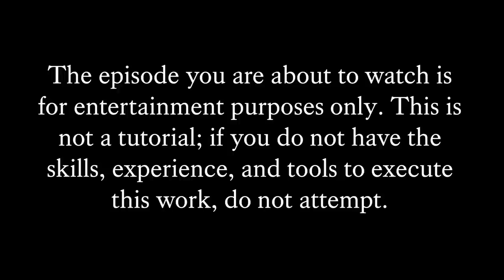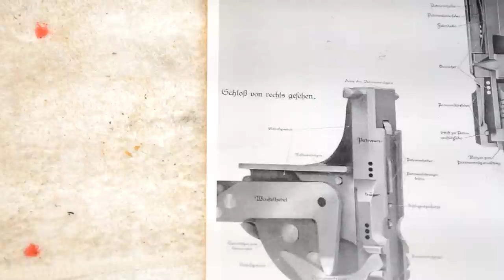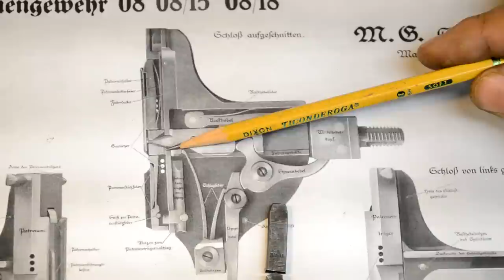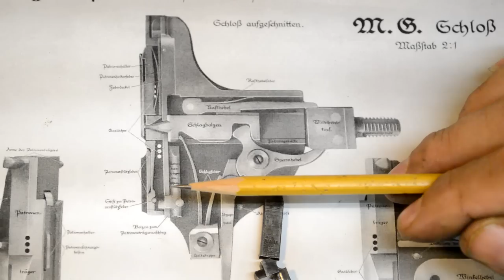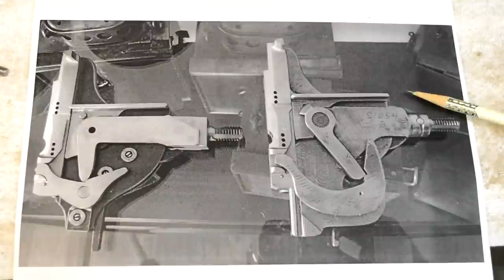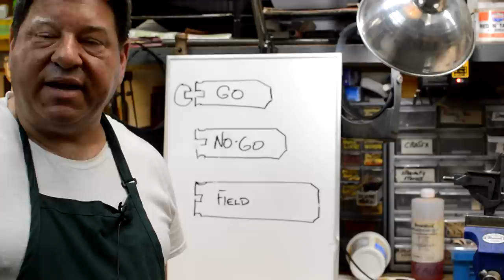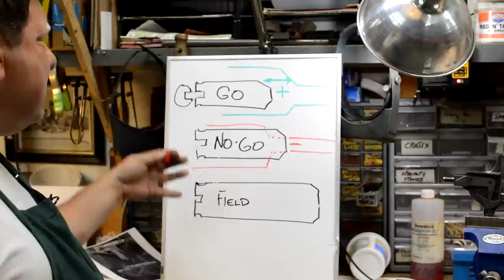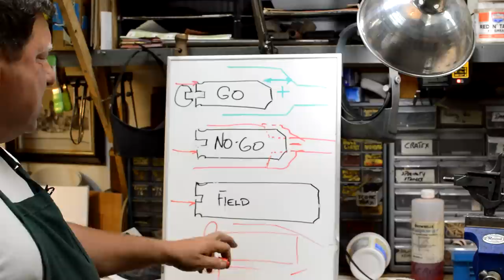Anvil 040: Maxim lockwork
What we show is what you need to learn, not a tutorial. If you do not posses the skills to perform at this level, do NOT attempt. Support us